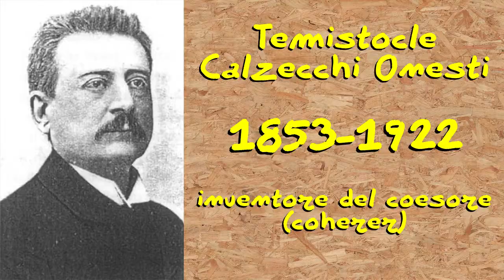radio - Un nuovo coesore (coherer) da SpoLab - versione 2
(prossimamente online)
progettoradiomarconi – ricevitore - quinta puntata – completamento e prove
   (prossimamente online)

dopo il trasmettitore a scintilla, passiamo alla costruzione di un nuovo coesore, più bello ed efficiente di quello che ho presentato qualche mese fa (segui ed ho anche utilizzato in prova nel video del trasmettitore stesso (segui

Questa volta cerchiamo di farne uno più efficiente utilizzando il tubetto di una penna BIC esaurita (mai sprecarne una nuova!!!) i pezzi di una vecchia spina telefonica e la limatura ricavata limando una moneta.

Buon divertimento!